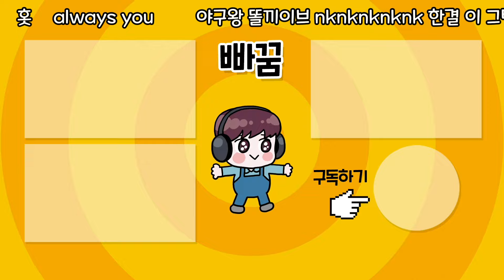현질없이 다이아 선수 얻는 날!! 판타스틱 베이스볼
판타스틱 베이스볼 공짜 다이아 선수 주는 날 ㄷㄷ
판타스틱 베이스볼 공짜로 다이아 선수 받는 유일한 방법
과연 어떤 선수가 나왔을까요?